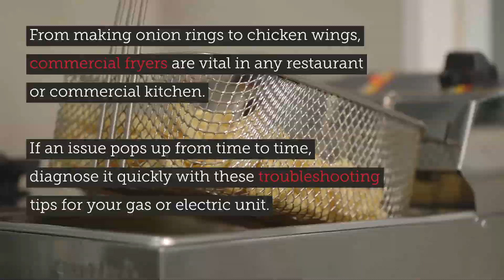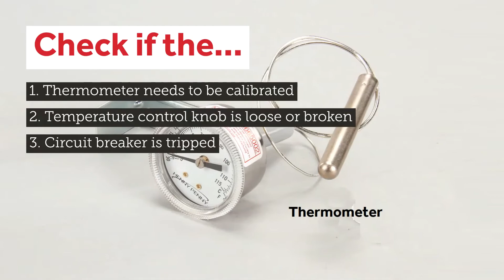Commercial Fryer Troubleshooting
Get quick troubleshooting help for commercial gas and electric fryers. Whether there is no power, pilot issues or incorrect temperature, these tips will help you diagnose what’s wrong with your unit quickly.

For more help troubleshooting a commercial gas and electric fryers, check out the full guide on the Parts Town Blog

Parts Town has real OEM commercial deep fryer parts to help maintain and repair your unit. With the most in-stock parts on the planet, you can get what you need when you need it. If you need new commercial fryer parts for a specific piece of equipment, visit us today at partstown.com.